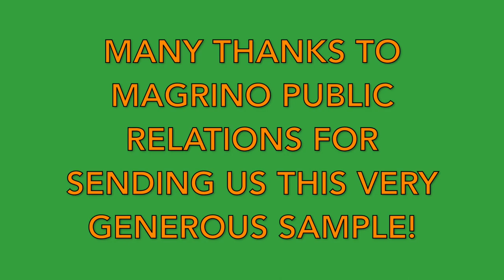Selva Rey Owner's Reserve Rum Review and Unboxing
There's no shortage of celebrity back booze on the liquor store shelves. From film directors like Steven Soderbergh to actors like George Clooney, Bryan Cranston, and Robert DeNiro, they all seem to be jumping on the booze bandwagon.

On today's episode of A Tasting at The Murder Table, we're reviewing a Rum that is backed by one of the best entertainers in the business, Bruno Mars. The Rum is called Selva Rey, and the expression that we'll be discussing is the Owner's Reserve.

Here's a bit more information taken from a press release that landed in our inbox not very long ago:

"The pinnacle of the SelvaRey collection, Owner’s Reserve is a premium aged rum hand selected from the deep cellars of Master Distiller Don “Pancho” Francisco Fernandez. The “Owner” in Owner’s Reserve, Bruno Mars tasked the rum making legend with blending his finest aged rums across the distillery’s best vintage blends to make a highly nuanced, deliciously smooth offering that would rival the best aged rums on the market. A pure expression of Panama’s unique terroir, this 40% abv sipping rum combines 15 and 25 Year Old blends, with a profound weight yet striking elegance. It begins with aromas of caramelized brown sugar, pipe tobacco, Pedro Ximenez sherry, and orange peel, while finishing with endlessly silky notes of baked apple crumble and roasted Brazilian nut."

My oh my! That sure sounds delicious and inviting. To find out if the Selva Rey Owner's Reserve tastes as good as it sounds, click the play button on the above video.